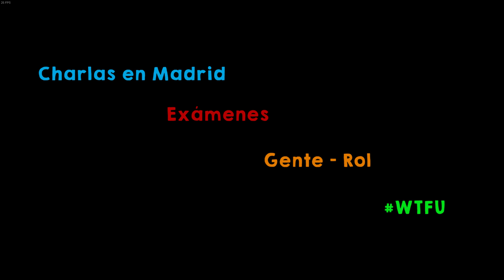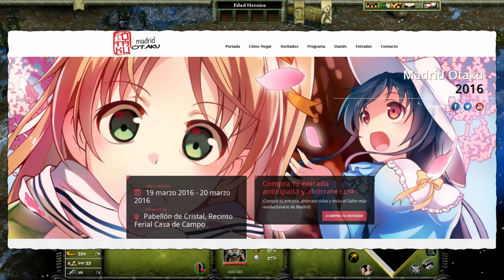¡Extra, extra! Charlas, exámenes, rol y WTFU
Sé que un update es un poco sucio, pero entre que son temas candentes y que esta semana los 6 vídeos me han dejado seco... No me he visto en otra.

¡Esta que entra volvemos al formato normal!